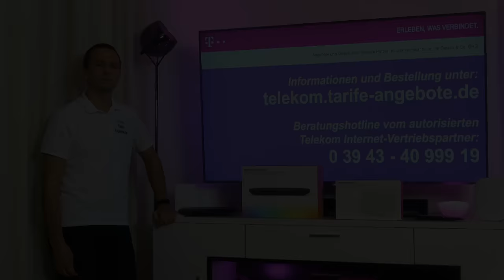Inbetriebnahme / Installation Telekom Media Receiver 401 (MR401)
In diesem Video zeigen wir die erstmalige Einrichtung des Telekom MR401 (Media Receiver 401) am EntertainTV Anschluss. Es handelt sich um einen IPTV-Empfänger mit Festplatte für Fernsehen über den Telekom DSL, VDSL oder Glasfaser Anschluss.

Die Installation des Telekom Media Receiver 401 ist in wenigen Minuten erledigt. Das neue Modell überzeugt durch schnelle Performance und Unterstützung von UHD / 4K Inhalten.